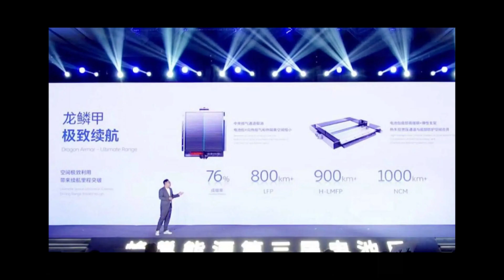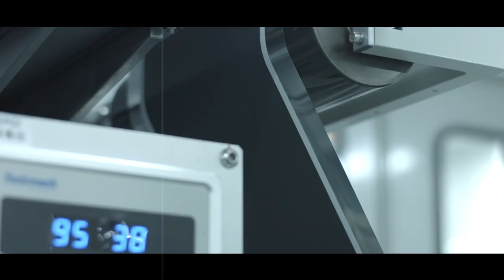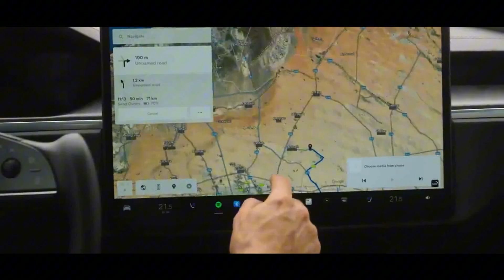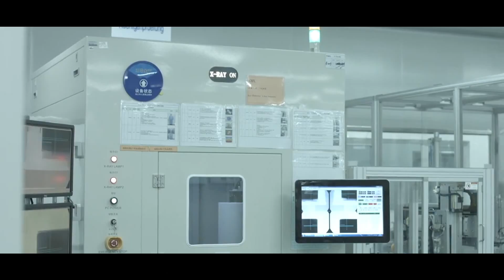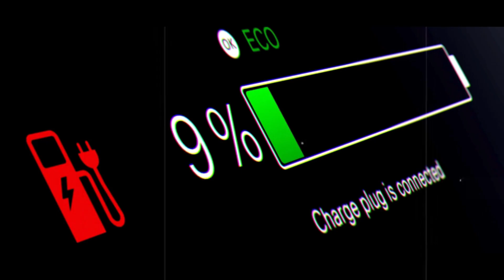New 2026 Tesla Model 2 Senior Edition ALUMINUM-ION: — $19,990, 530 mi, AI Health, 25 Hz Suspension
The year is 2026 and Tesla has just revealed its most powerful weapon yet: aluminum-ion batteries that promise to destroy the dominance of Toyota and BYD in the global market. In this video, you’ll discover why this new technology is being called the “silver bullet” of electric vehicles. While lithium-ion batteries struggle in cold climates, take forever to charge, and degrade over time, the new aluminum cells maintain stable performance even through snow, floods, and heavy use. Best of all, they're cheaper, more durable, and have been shown to charge up to 60 times faster in certain tests. Elon Musk may have just won another round in the electric car war.
With the Tesla Model 2 expected to launch this year using this new battery, everything could change. Forget about EVs that let you down in winter or make you wait nearly an hour at the charging station. The promise now is high-level performance, climate resilience, and a complete revolution in the supply chain—no cobalt, no rare earths, and aluminum in abundance. If you want to understand why this innovation could bury Toyota and BYD’s plans and put Elon Musk years ahead of the competition, watch until the end. This video is unmissable for anyone following Tesla or thinking of entering the world of electric cars.